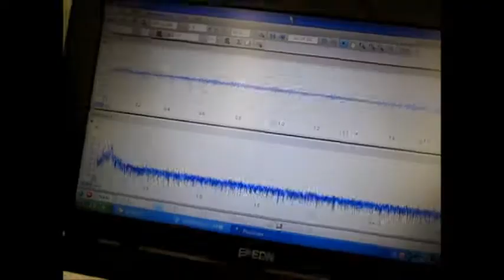超音波の測定・解析に基づいたシステム技術 ultrasonic-labo